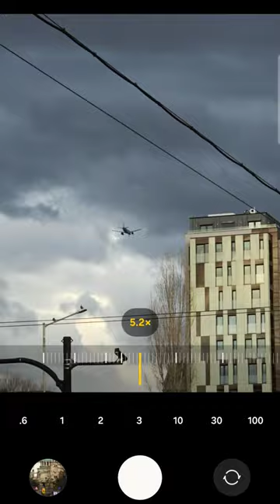Samsung S23 Ultra zoom test